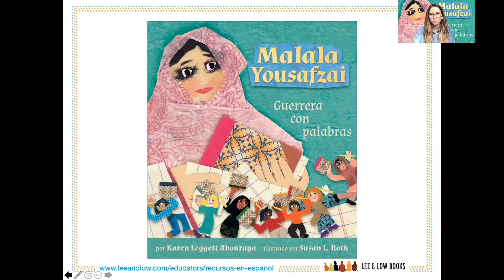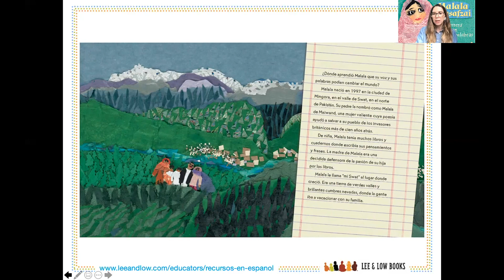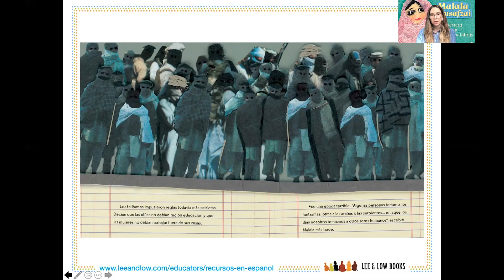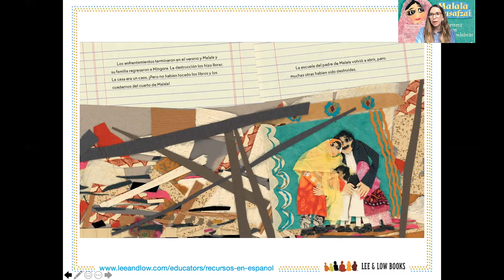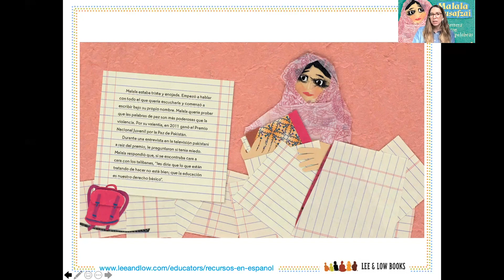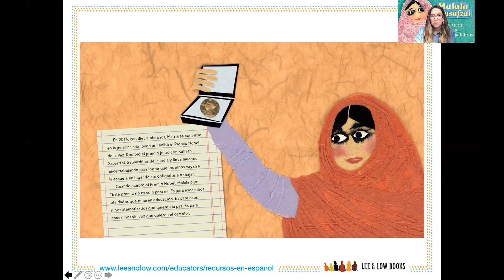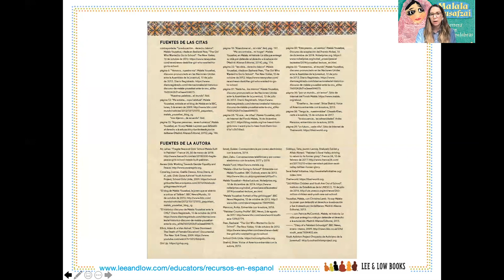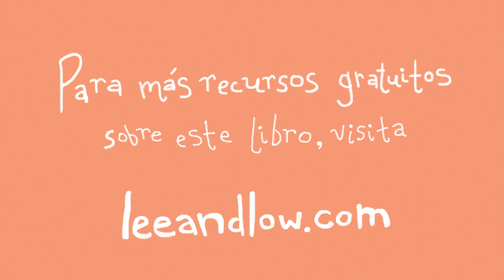Cuenta cuentos con Lee & Low: Malala Yousafzai, Guerrera con palabras Spanish Read Aloud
Cuenta cuentos con Verónica: Malala Yousafzai, Guerrera con palabras, escrito por Karen Leggett Abouraya, ilustrado por Susan L. Roth, publicado por Lee & Low Books.

Spanish Read Aloud: Malala Yousafzai, Warrior With Words, written by Karen Leggett Abouraya, illustrated by Susan L. Roth, and published by Lee & Low Books.